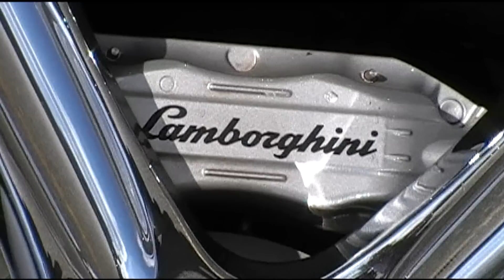Lamborghini Gallardo Start-up And hard Acceleration (1080p HD)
Lamborghini Gallardo Start-up And hard Acceleration